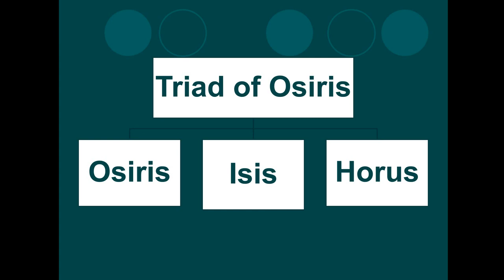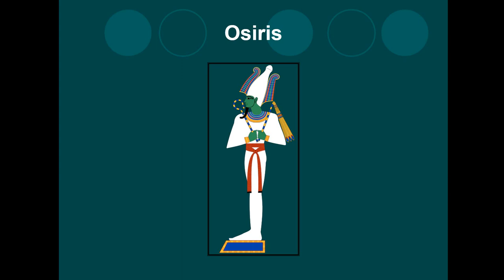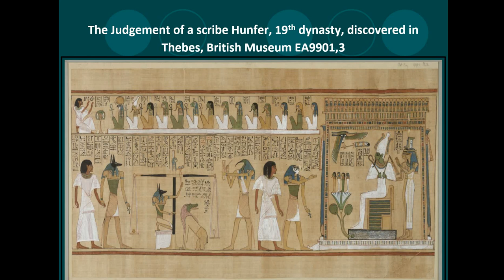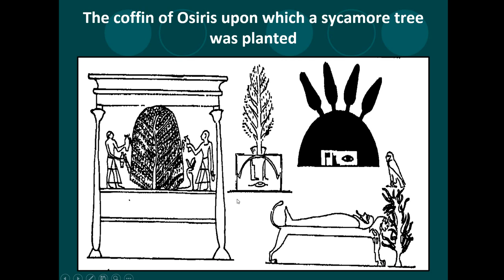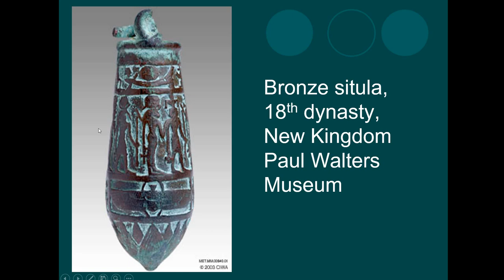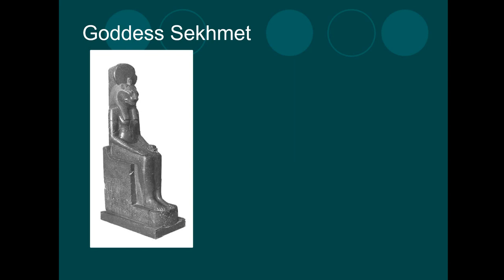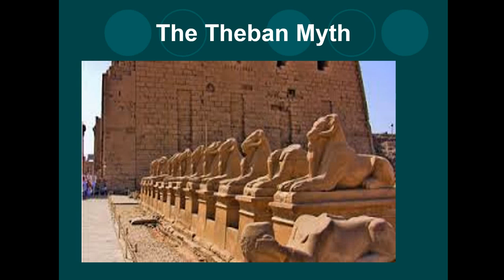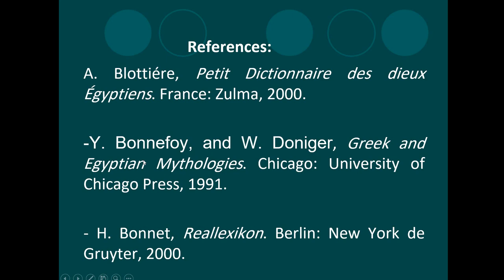Triads in Ancient Egypt part one الثالوث في مصر القديمة (الجزء الأول)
The video describes the Memphite Triad, the Theban triad, and the famous triad of Osiris, Isis, and Horus (Arabic and English description).